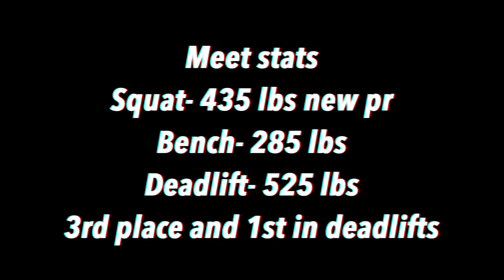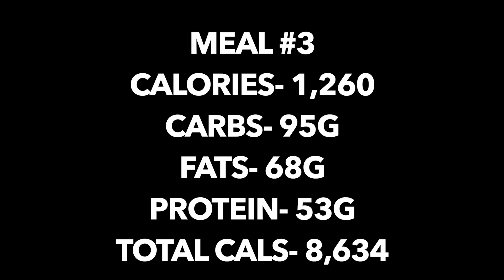ALL AMERICAN CHEAT DAY| BROWNIES, COOKIES AND MORE! (9,000 CALOIRES)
ALL AMERICAN CHEAT DAY| BROWNIES, COOKIES AND MORE! (9,000 CALOIRES) It's the 4th of July again everybody! Welcome into the All American Cheat Day! The All American cheat day is loaded up with brownies, cookies, hot dogs, burgers and so many more 4th of July goodies!

Get my recipe and cookbook for low calorie high volume foods!